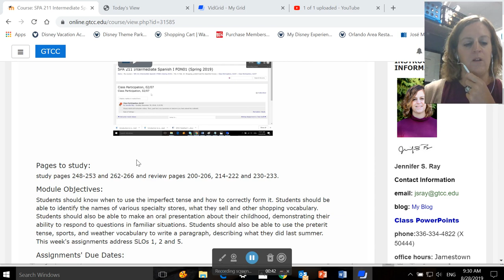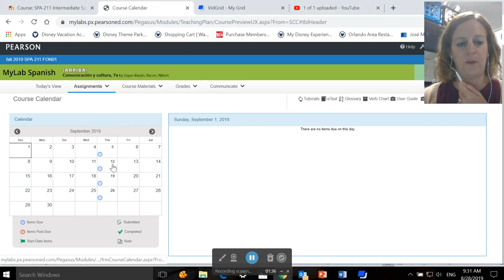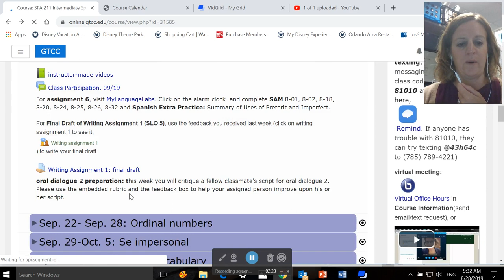introduction to week 5, SPA 211, fall 2019